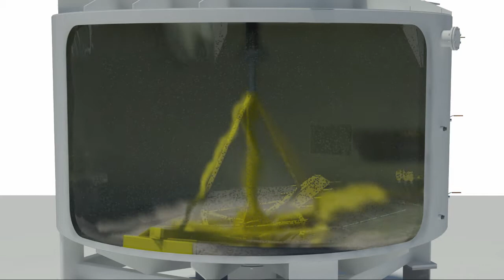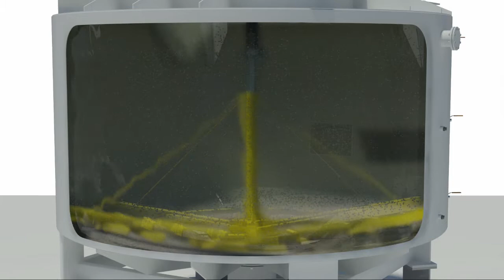Metso IPS Inclined Plate Settler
Metso's lamella principle uses several parallel inclined plates to maximize the available area for any available floor area. In this way, the size and cost of the gravity settler can be minimized by matching the thickening and clarifying requirements more closely.